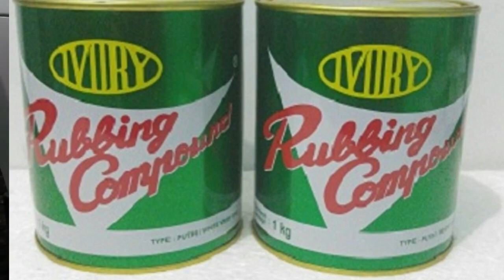Cara Aman Menghilangkan Goresan Halus di Cat Mobil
Hello guys, kali ini kami akan menyajikan video tentang Cara Aman Menghilangkan Goresan Halus di Cat Mobil.